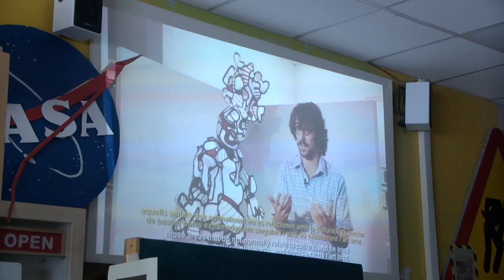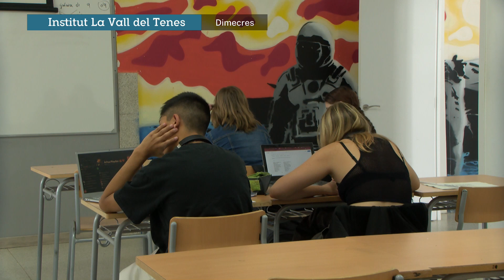L'Institut completa l'oferta de batxillerat artístic amb un grup sencer a primer